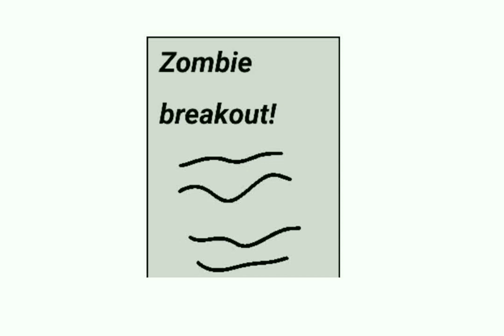(dc2/fnaf) Withered and the Zombie apocalypse Episode 1 ( Last Ones)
yep